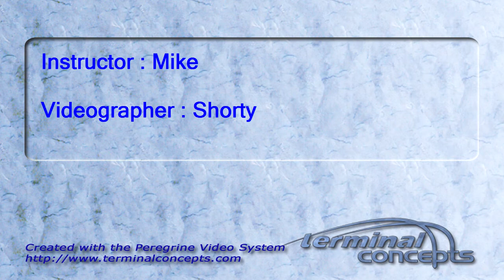Shawn Sanders's Tandem skydive!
Shawn Sanders's tandem skydive on Sunday, June 26, 2011 with Mike.